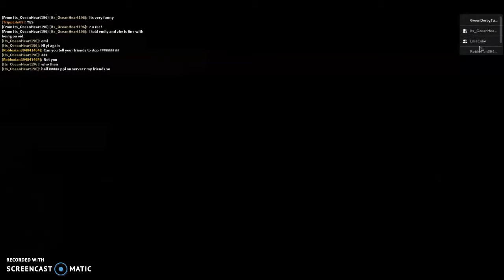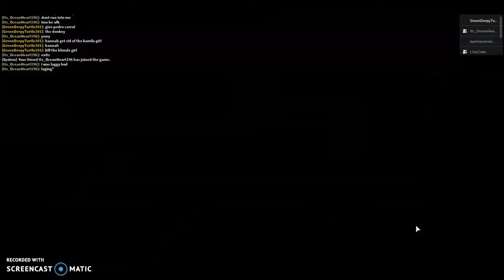PIggy but I'm actually good at it (Turn on volume high)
Turn the volume up, Im very quiet in this one.